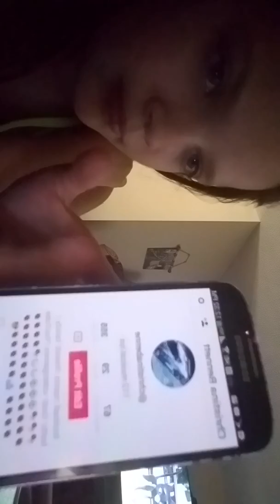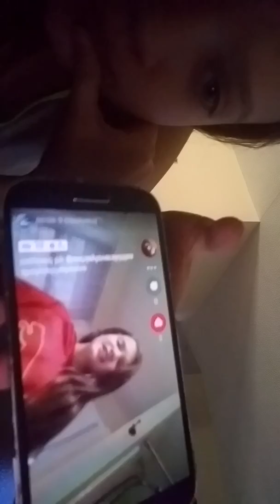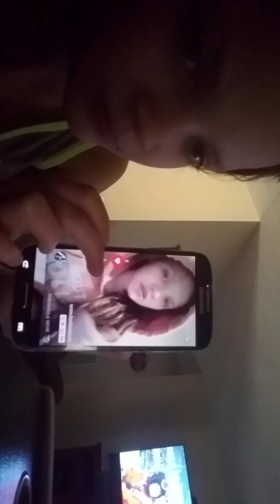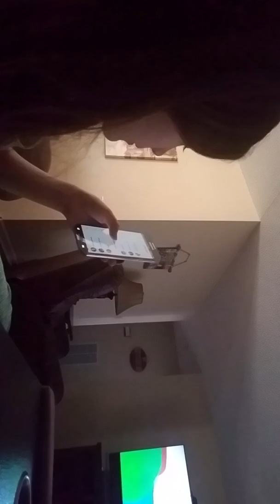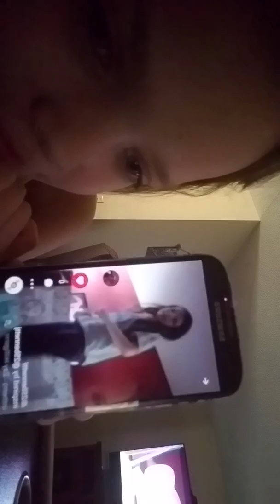Reacting to my old musical.ly